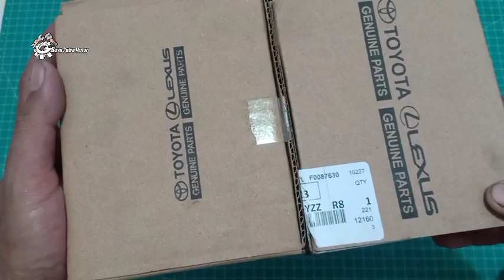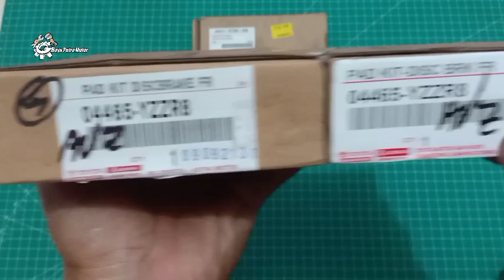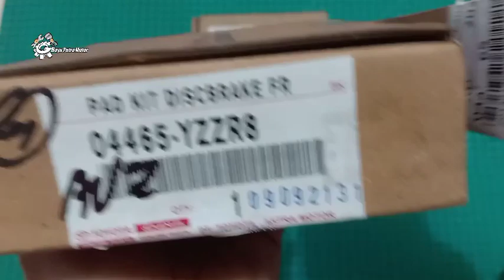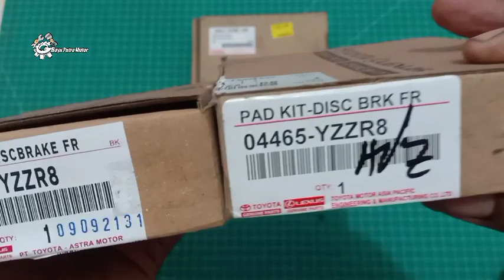Review cara membedakan kampas rem depan asli vs kw kampas rem mobil Avanza/Xenia/Terios/rush/APV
kampas rem merupakan salah satu komponen penting di pengereman semua jenis mobil.jadi agar rem pakem dan tida cepet habis pakailah kampas rem yang berkualitas.

trimakasih moga bermanfaat
bengkel mobil : Bayu putra motor
alamat : jl cendrawasih no 46 tanjung Brebes Jateng.
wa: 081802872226